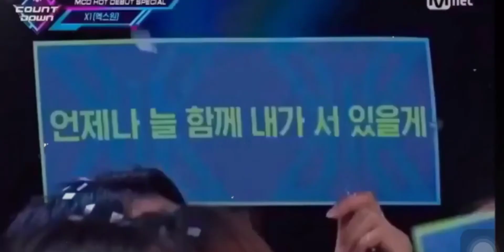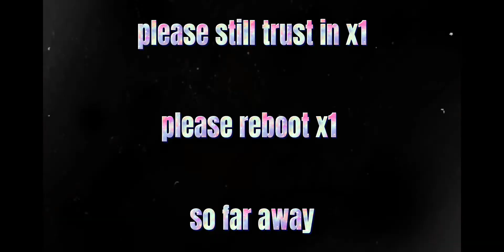X1 (so far away) edit by wooseokie ddadda fan(after x1 disband) (don't be cry)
I am so sad when I am edit it
I really sad please reboot
I really hate x1 disband
😥😥I want only reboot